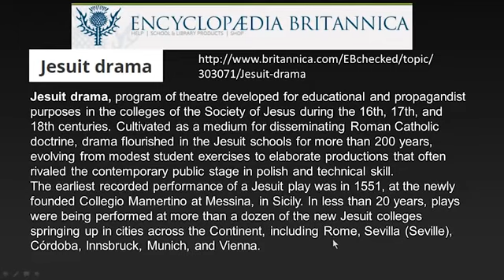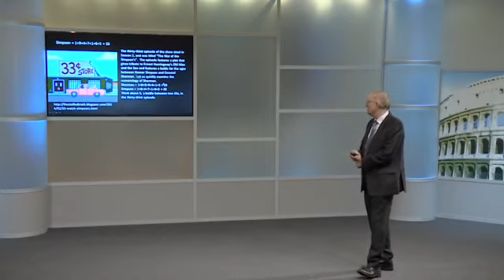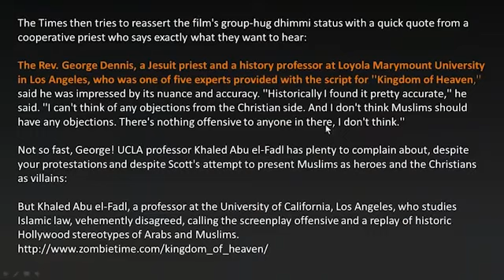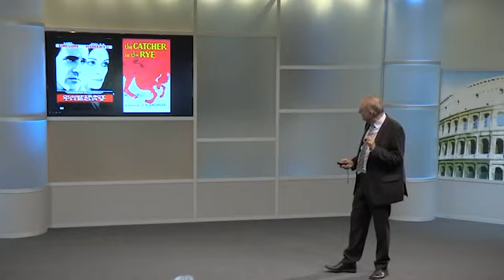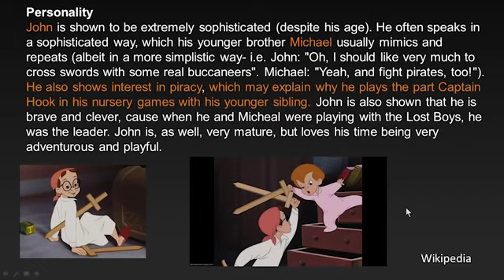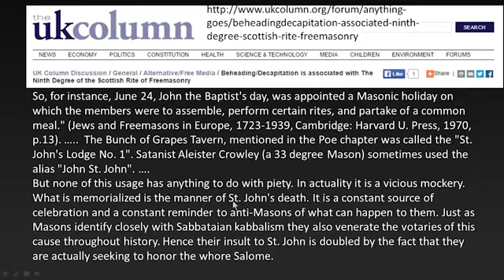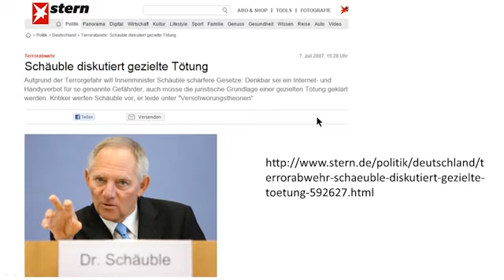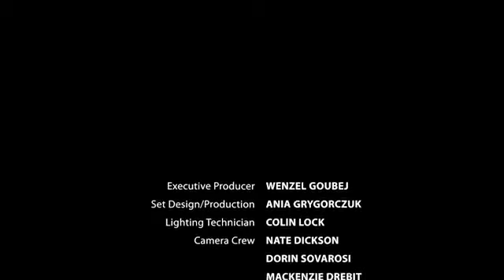The Battle For Your Mind. Prof. Walter Veith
From the series From Crete to Malta.